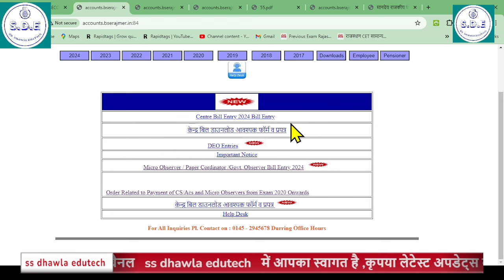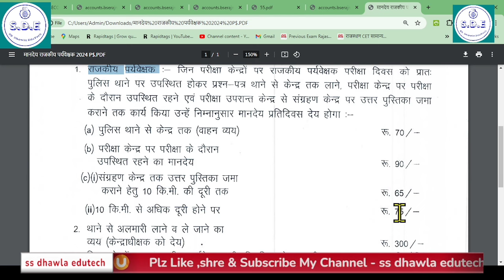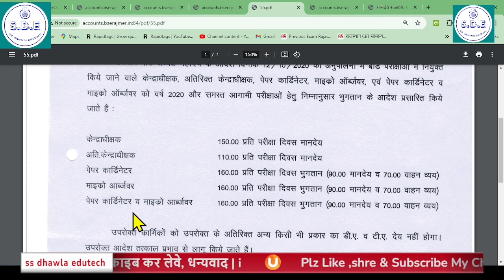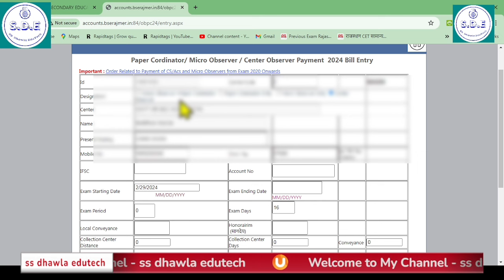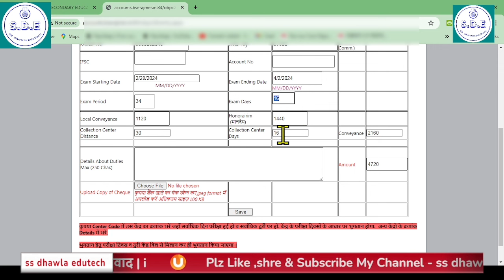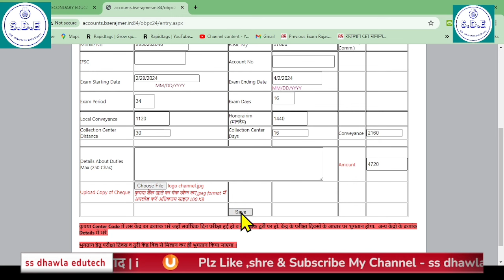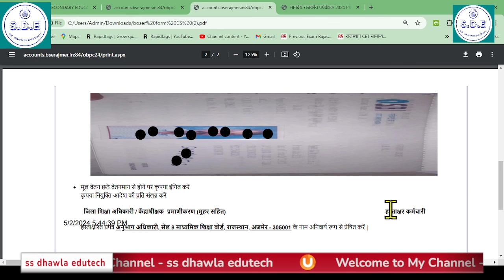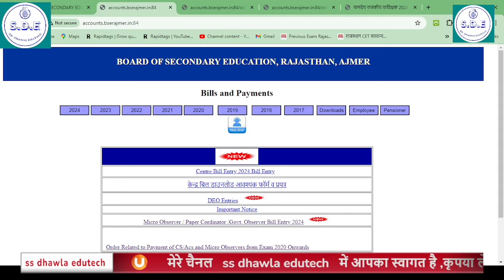बोर्ड परीक्षा पेपर कोर्डिनेटर माइक्रो ऑब्जर्वर TA बिल RBSE Paper Co ordinator TA Bill Upload 2024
# pay manager
shala Darpan
# income Tax
# SNA

पेपर कोर्डिनेटर बिल,
paper coordinator bill process,
rbse paper cordinator bill,
मा.शि.बो.राजस्थान परीक्षा केंद्र वीक्षण बिल,
rbse paper cordinator bill process,
bser centre bill online process 2024,
bser bill,raj teachers helpline,
bser centre bill entry 2024,
rbse micro observer bill process
#,what is the new process of centre bill rbse 2024,
rbse cs bill,rbse acs bill,board exam duty,
rbse bill process,rbse centre bill entry 2024,
board exam duty payment 2024,bser
Center Payment Bill Entry 2024 बोर्ड सेंटर बिल 2024ऑनलाइन कैसे करें ?

बोर्ड परीक्षा पेपर कोर्डिनेटर माइक्रो ऑब्जर्वर टी.ए. बिल
RBSE Paper Co-ordinator TA Bill Upload

BSER Centre Bill Entry 2023
#,RBSE Centre Bill Entry 2024
how to prepare Centre bill online of RBSE 2024
what is the new process of centre bill RBSE 2023,
central bill online process 2023,
board of Secondary Education Rajasthan Centre bill online process 2024
#,BSER center Bil auto process 2023,
how to create form 6 online RBSE,
Madhyamik Shiksha Board Rajasthan vekshan Bil online process